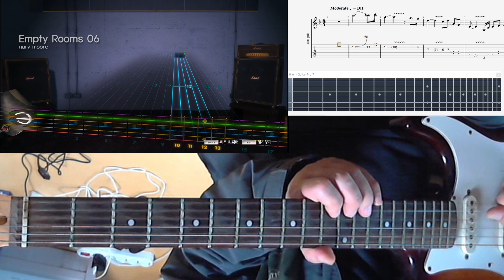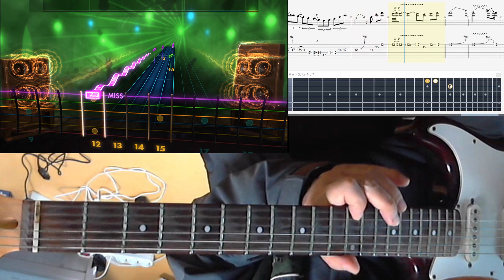rocksmith2014 [performance] Empty Rooms (solo) - Gary Moore